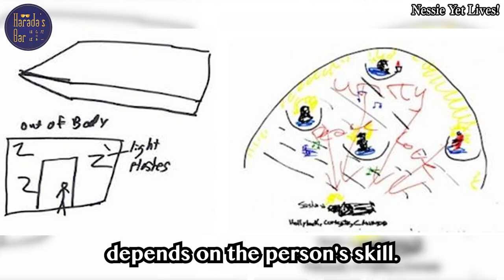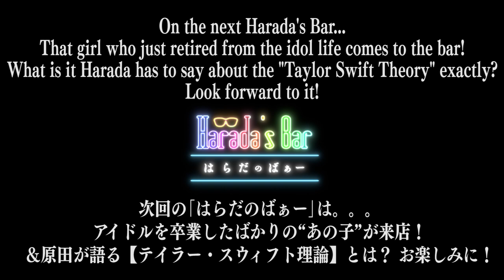Monthly MU's Mikami vs. Harada: Nessie Lives! | MU: Ep. 2 | Harada's Bar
Psychic powers, Nessie and the Roswell incident. Forbidden talk explodes out!
Monthly MU's editor-in-chief Mikami vs. Katsuhiro Harada (Part 2), look forward to it!

✒Harada's Bar Twitter
[Executive producer]
Yoshiteru Sena
Mallet of Luck Corporation